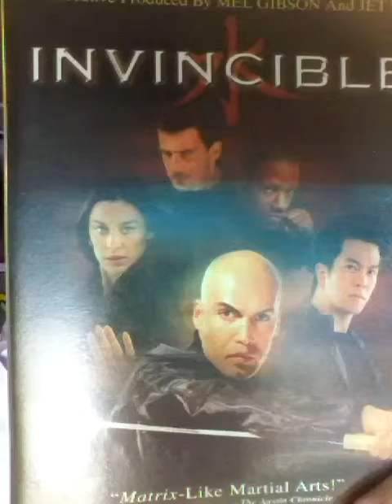TV Pilot/ Movie Review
I  do a review  of the 2001 TV Pilot/Movie    INVINCIBLE Staring Billy   Zane, Byron  Mann,  Stacy  Oversier, Tory Kittles, Dominic Purcell.  It's  hard to find  but it's  worth  the search